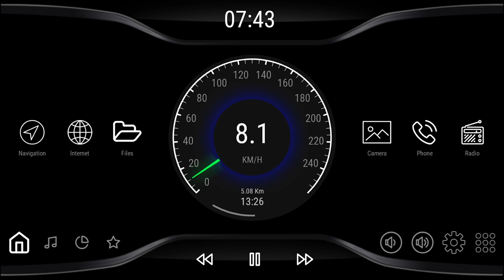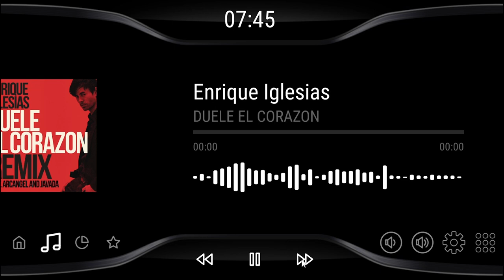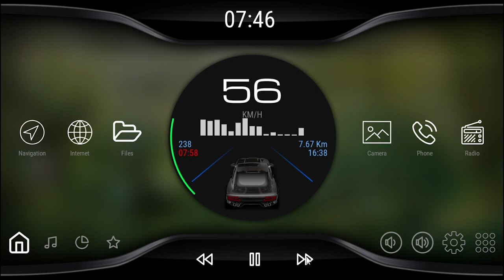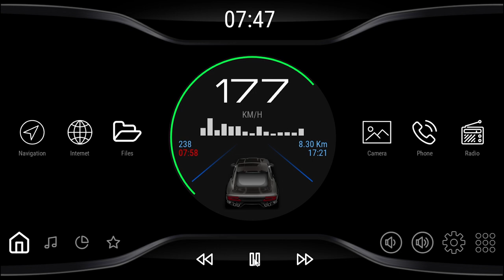Black V3 - theme for CarWebGuru car launcher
Black V3 theme functions:
 * Horizontal and vertical mode
 * Nice blure backgound from music image (Long click on a music tab button for Enable/Disable)
 * Multiwidget states: Speedometer, Time, Compass, Navi and Car
 * Music player control with visualization effects
 * 4 tabs buttons: Home, Music, Statistics, Apps
 * Hidden places for other widgets
 and more.

Important: This theme worked only with CarWebGuru 2.69 R2 or higher. If you want to use this theme - you must install free CarWebGuru launcher first. If all works fine, you can install additional themes.

FAQ:
1) How to enable/disable music blure background?
Use long click on a "Music"  tab button (left, bottom)

2) How to use Navigation widget?
This function worked on Android 5 and later. You need to make active route and return to CarWebGuru.